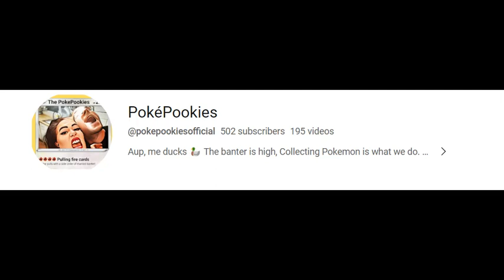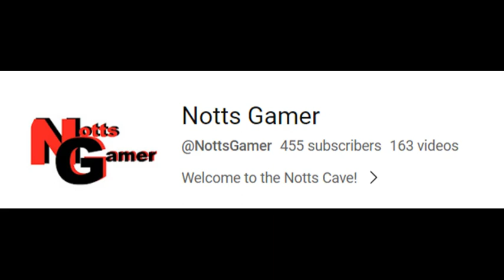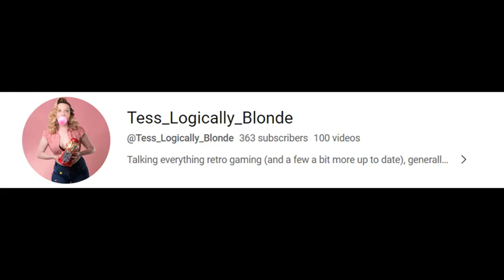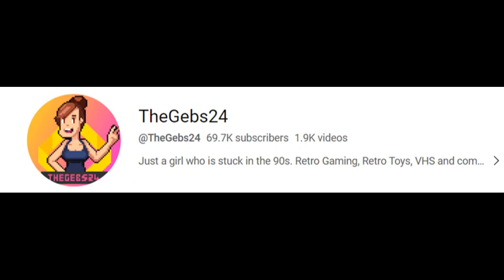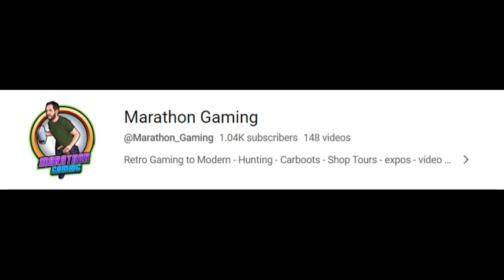Nottingham video games expo part 1-shoutouts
Loads of tubers who attended the event have already put out vids. In case you missed them, here is a list of tubers to visit